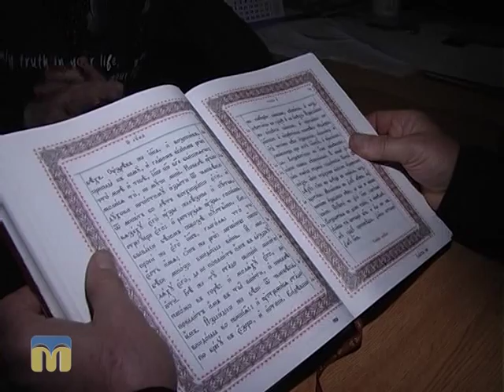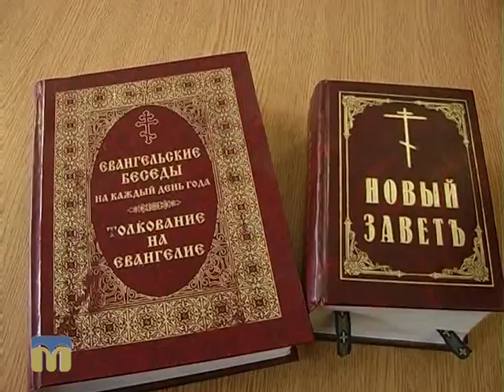Благовіст. Роздуми над Євангелієм 11.11.2015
Перебуваючи в найстрашніших бідах, коли нам здається, що вже немає жодної надії на спасіння, міцна Божа рука може повернути людину до нового життя. Щось подібне відбулось із гадаринським біснуватим, про якого ми сьогодні згадуємо разом із настоятелем Свято-Симеонівської церкви - протоієреєм Геннадієм Дьяковим.

Автор програми “Благовіст” - Аннета Рашевська.